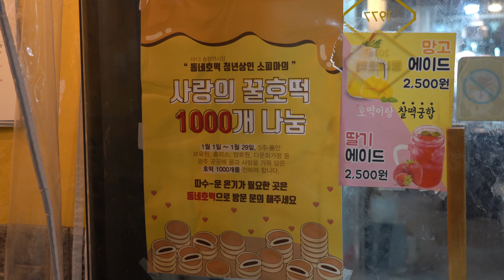Cheese Ssiat Hotteok(Sweet Korean pancake with Cheese and seeds)/ 씨앗호떡 / Korean Street Food / Korea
Songjeong Station Market / Cheese Ssiat Hotteok
3,000 KRW (USD 2.7)

Korean Street Food / Songjeong-Dong, Gwanju Korea

광주 송정역시장 / 꿀치즈씨앗호떡(Cheese Ssiat Hotteok)